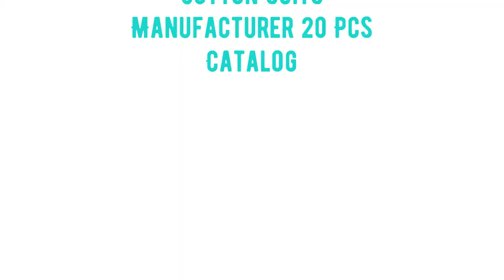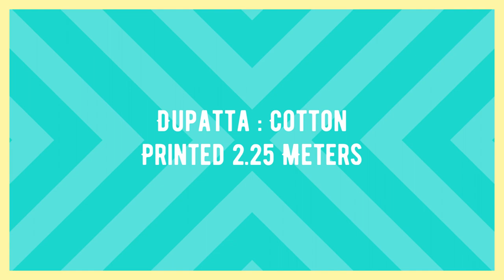Chitra Vol 24 Balaji Cotton Suits Price Manufacturer Wholesaler Ahmedabad